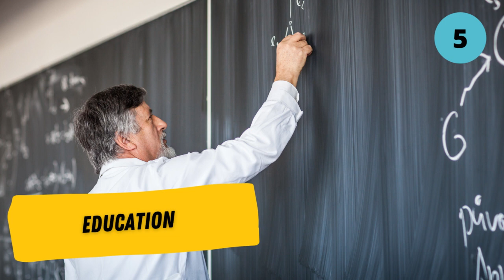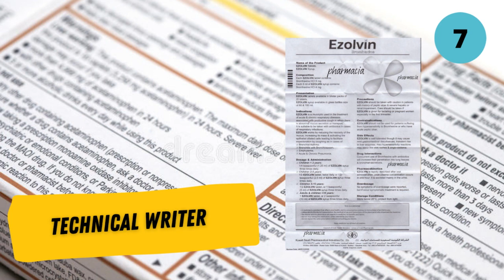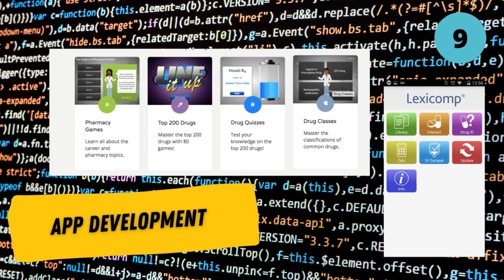10 Career changes for Exhausted Pharmacists (plus 100 more in links)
Retail is taking its toll on you and you are seeking more work life balance.  Join us as we look at 10 things you can transition to with your pharmacy background that you may or may not have considered and you will also want to check the link in the comments to get 100 more ideas with real examples hyperlinked to view.

We will talk about consulting, interior design, AI, traveling pharmacy, exert witness, test creation, waste management, and more.

Literally visiting the website of every company you can see in your pharmacy on the shelves will help you find all sorts of jobs you never considered.